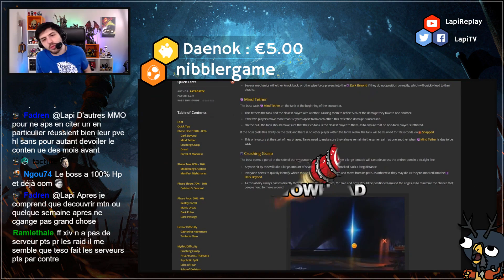Premiers pas dans le Palais Éternel d'Azshara : Za'qul, héraut de Ny'alotha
Découverte du septième et avant-dernier boss du Palais Éternel d'Azshara : Za'qul, héraut de Ny'alotha, qui sera déployé le 10 juillet 2019 pour les modes Normal et Héroïque, et le 17 juillet pour le mode Mythique.

On essaie de comprendre les mécaniques du boss au travers du codex (long comme mon bras !) et d'une vidéo de FatbossTV